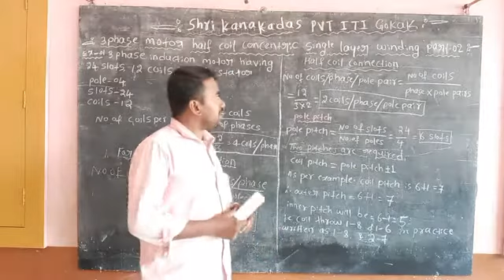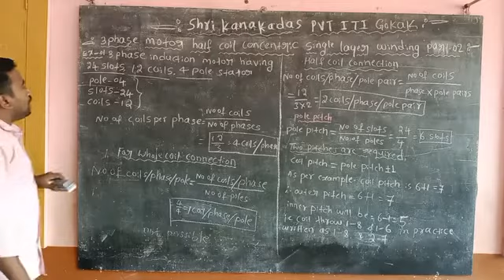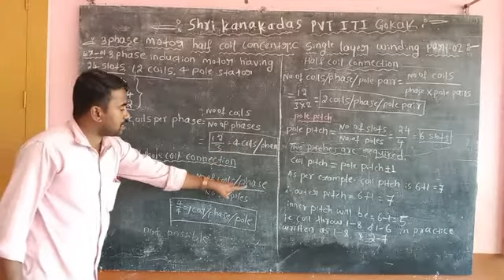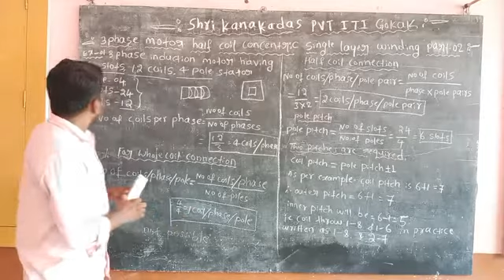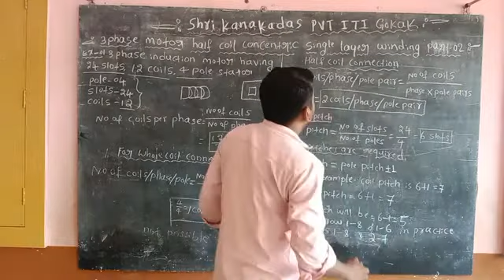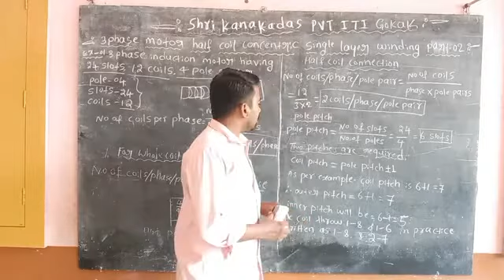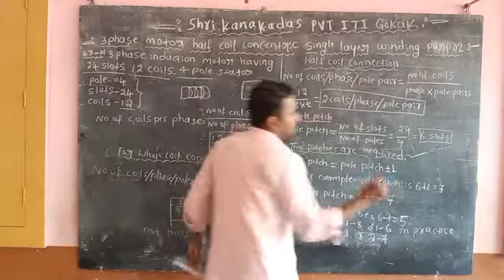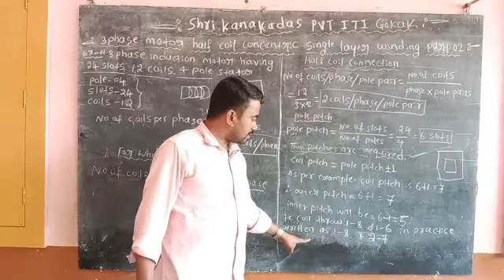3 phase motor concentric half coil single layer winding part 2